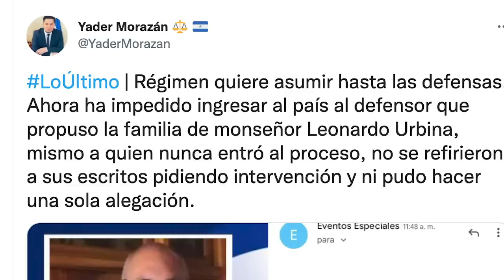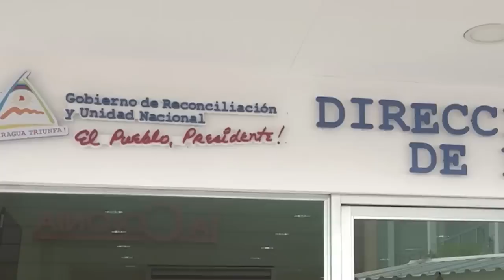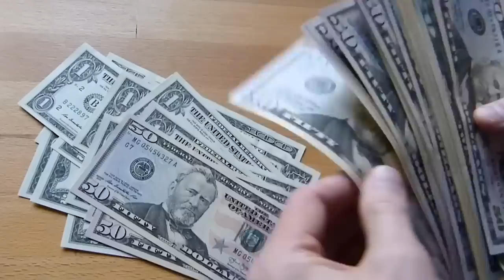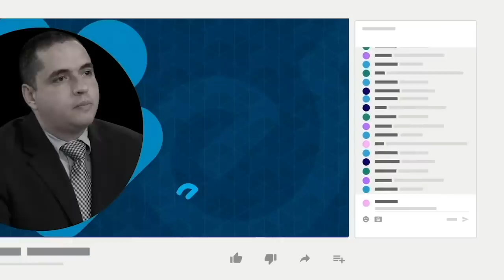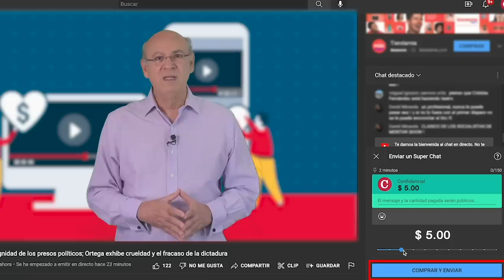Régimen desata nueva ola de secuestros contra familiares de opositores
La dictadura de Ortega y Murillo desató una nueva ola de secuestros contra familiares de opositores en Nicaragua, ejecutada en el contexto de las festividades patrias en el país.

El pasado 13 de septiembre, la Policía orteguista asaltó la casa del ciudadano Javier Alberto Álvarez Zamora, pero al no encontrarlo en su vivienda, los oficiales se llevaron arbitrariamente detenidas a su esposa e hija, ambas de nacionalidad nicaragüense y francesa, secuestradas en la Dirección de Auxilio Judicial, conocida como El Chipote.

Álvarez Zamora, de 68 años, había salido del país para solicitar protección internacional poco antes que la policía asaltara y secuestrara a sus parientes.